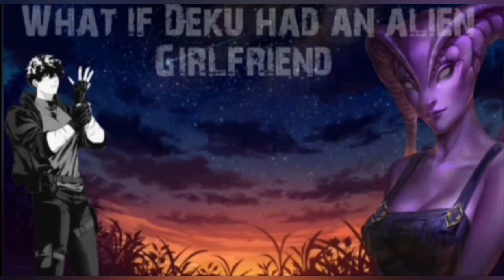What If Deku had an alien girlfriend part 48 (Ceromony)